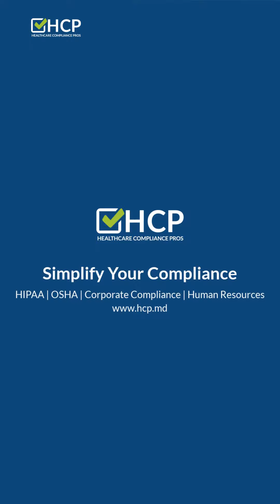HCP Client Review: ENT Specialists Omaha Nebraska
Watch to see how a ENT practice is using HCP to simplify their compliance!

Healthcare Compliance Pros is your trusted all-in-one healthcare compliance platform. We pride ourselves on providing the tools and information necessary to uphold the law and maintain your patients' trust.